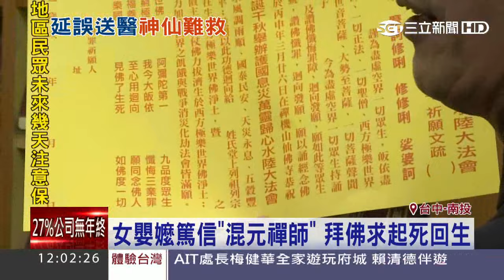女嬰嬤篤信「混元禪師」 拜佛求起死回生 │三立新聞台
小女童猝死，家人沒送醫，居然求神拜佛、伴屍一天，以為女童就能起死回生，小女童的外婆篤信唯心聖教的混元禪師，曾經聽過信徒死而復生的例子，當天才會把孫女抱到床上燒香求神，祈求能活過來，其實混元禪師，就是前總統陳水扁的「國師」，當時因為預言陳水扁會選上總統，因此聲名大噪，不只各地都有道場，還蓋大學、辦電視台，但對於起死回生之說，道場主持堅決否認，強調他們不會弘揚這種不科學的觀念。